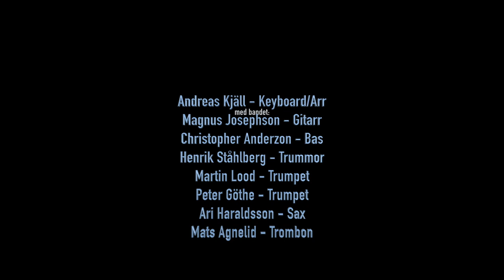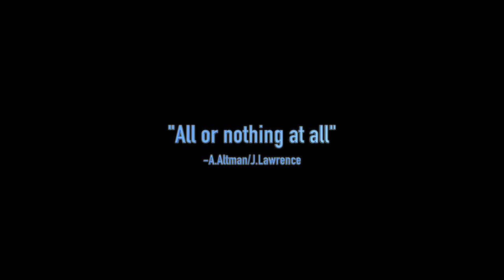Evelina Nilsson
Evelina Nilsson sjunger ett urval av låtar med band.
// Just the way you are, All or nothing at all, Streetlife //

Medverkande:
Andreas Kjäll - Keyboard/Arr/Videored.
Magnus Josephson - Gitarr
Christopher Anderzon - Bas
Henrik Ståhlberg - Trummor
Martin Lood - Trumpet
Peter Göthe - Trumpet
Ari Haraldsson - Sax
Mats Agnelid - Trombon